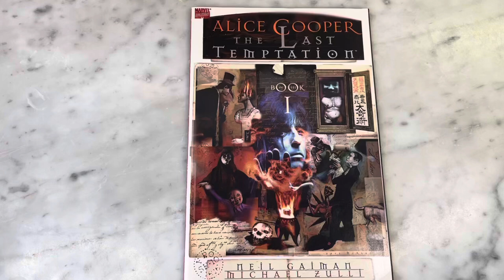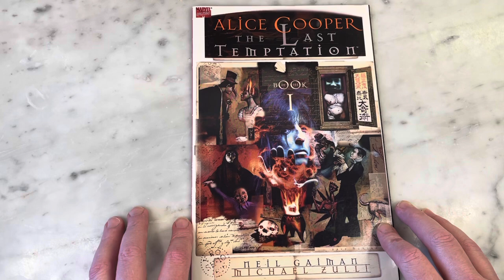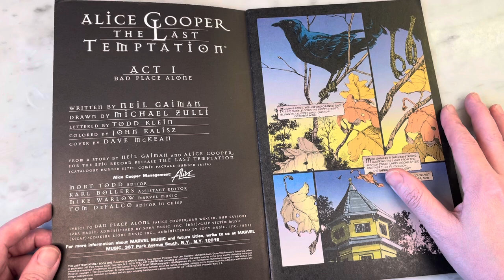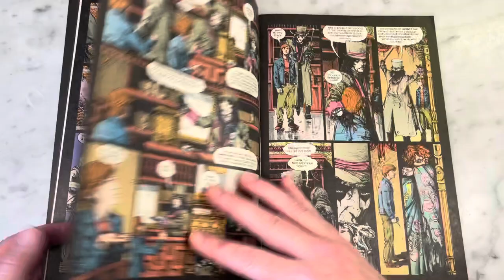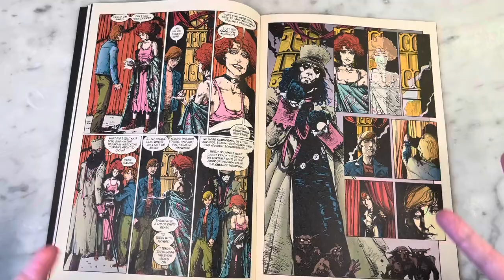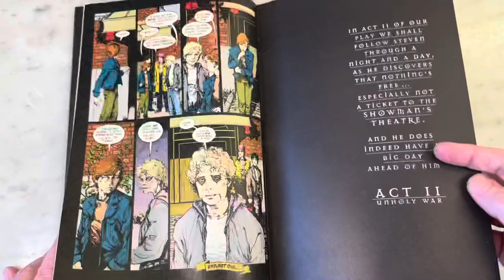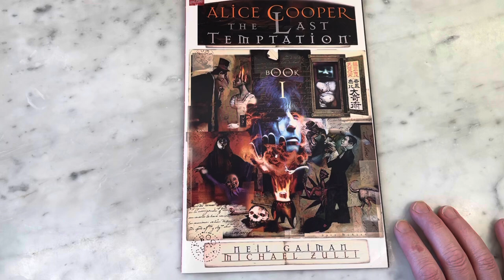Neil Gaiman’s Alice Cooper Comic Book from Marvel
Alice Cooper is a rock n’ roll legend . Marvel Comics has done a lot of fun comics involving celebrities over the years. (David Letterman and The Cast of SNL come to mind.) Although this isn’t the first Alice Cooper comic from Marvrel- it’s the first one written by Sandman scribe Neil GAIMAN. Throw in beautiful interior art by Michael Zulli and a gorgeous cover by Dave McKean and this reads like a creepy good Vertigo title. Definitely worth checking out. Please join me for a look inside.